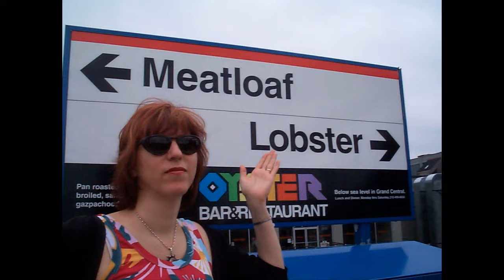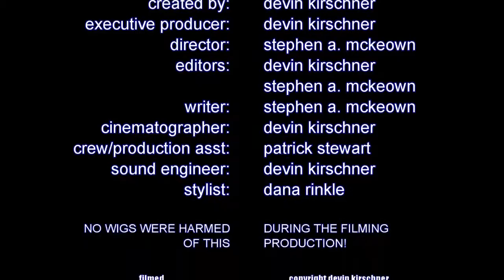Rockstar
In this fun photography lesson, Devin helps rockstar Deni Bonet to improve the photos she takes with her mobile phone.